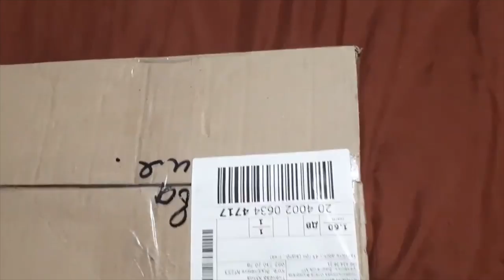РАСПАКОВКА №463 - много интересного для мыловаров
РАСПАКОВКА №463 - много интересного для мыловаров от магазина Мыло-опт